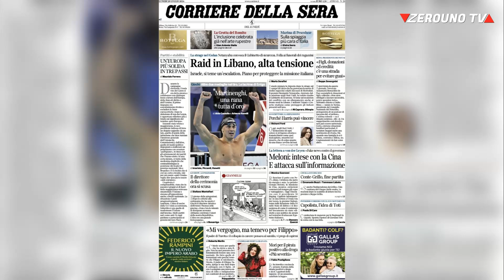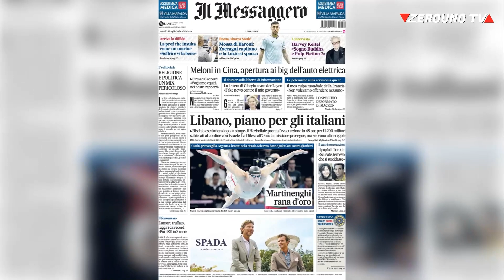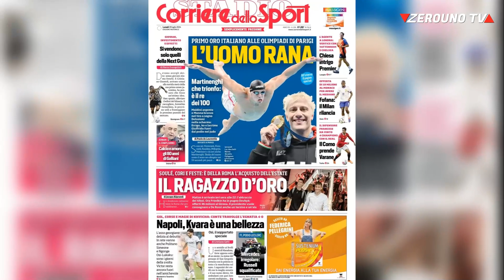Le prime pagine dei quotidiani 29 Luglio 2024